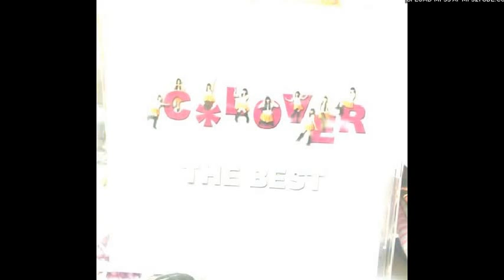C*LOVER 夏空の輝き